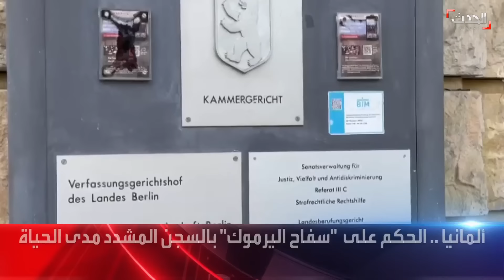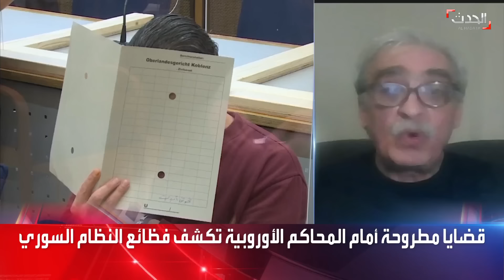ألمانيا تقضي بالسجن مدى الحياة على "سفاح اليرموك"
محكمة ألمانية تقضي بالسجن المؤبد ضد "موفق دواه" الملقب بـ"سفاح اليرموك" لارتكابه جرائم حرب ضد الإنسانية في